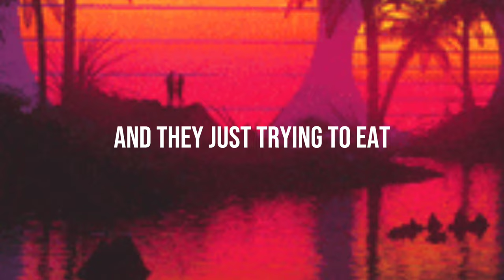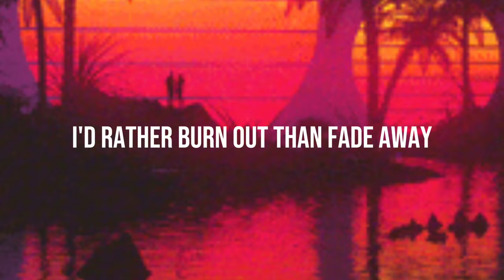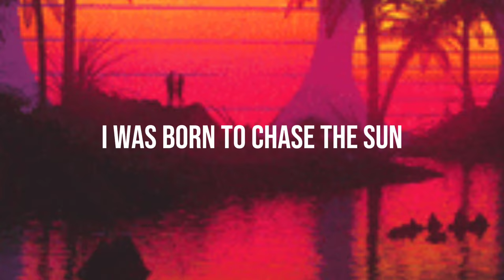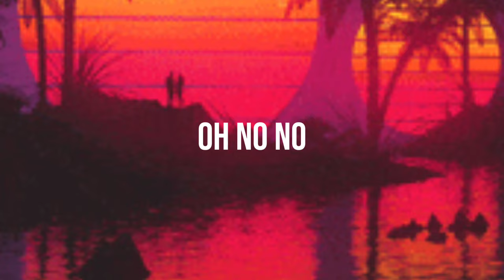Hollywood Undead - Live Fast Die Young (Lyrics Video)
SONG INFO:
Song: Live Fast Die Young
Album: Psalms - EP
Artist: Hollywood Undead
Produced By: Jared Poythress & Courtney Ballard
Written By: Johnny 3 Tears, Funny Man, Charlie Scene, J-Dog & Daniel “Danny” Murillo
Cover Art Design: Acrafagor
Production: Courtney Ballard & Jared Poythress
Synthesizer: Daniel “Danny” Murillo
Keyboards: Daniel “Danny” Murillo
Guitars: Charlie Scene
Vocals: Daniel “Danny” Murillo & J-Dog
Bass: Daniel “Danny” Murillo & J-Dog
Engineering: James Krausse & Dale Sebastian
Mastering: Dale Sebastian
Additional Engineering: Colin Schwanke
Programming: Jared Poythress
Mixing: James Krausse
Release Date: November 2, 2018

LYRICS:
[Verse 1: Danny]
Here in the city where the sun beats down on the streets
My demons talking to me and they just trying to eat
Sunset's pretty when the waves crash down on my feet
Ain't this life so sweet? Cruising a hundred and three
I'm in the fast lane, I'm moving rapid
It's do or die, you need to catch back up, man
I'll never slow down just like a ghost town
James Dean, curtain call, silver screen, showdown

[Chorus: Danny]
I know you all will remember me in pages of history
Oh no, no, maybe we were born to die young

[Post-Chorus: Danny]
Live fast, then we die young
We live fast, then we die young

[Verse 2: J-Dog]
I'd rather burn out than fade away, living day to day
I was born an outcast, but who are they to say
What I do is wrong? And I keep moving on
You might choke on these words, but you sing along
So if your heart stops or your hands tied
Be the rainfall, cause a landslide
And if they condescend, then something's wrong with them
I've been off, now I'm on again
I just wanna live while the feeling's there
A hundred on the highway, put the top down, feel the air, kill the snare
Life's a movie, we're the directors
We're the star, don't bother us, no time for the lectures
Many memories I wouldn't trade for the planet
Life is short, I never take it for granted
God, take me now in the place that I'm standing
I got no regret and that's the way that I planned it

[Bridge: Danny]
It's never been in my fate to run
I was born to chase the sun
Mama always told me I was like no one
But I'll know when the time comes
Mama knew I wouldn't be here for long
And I'll smile when the time comes